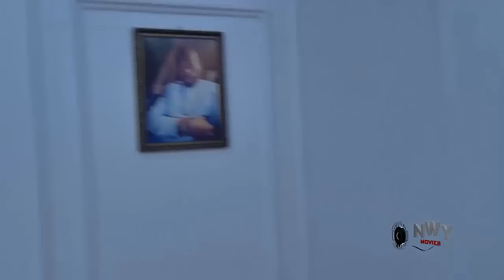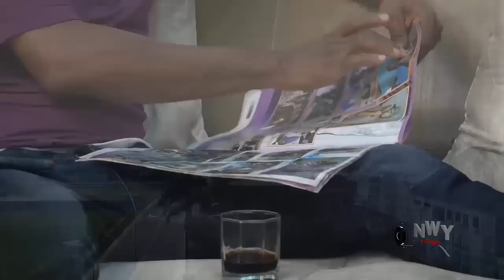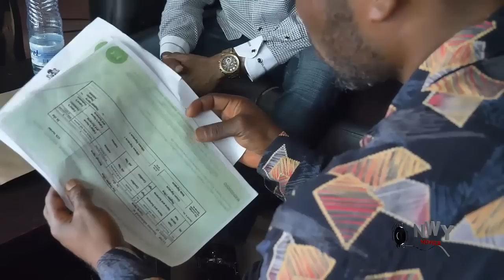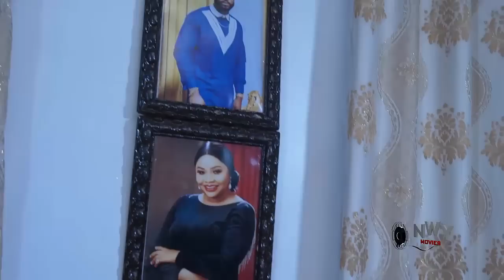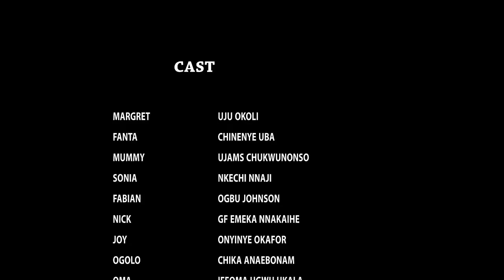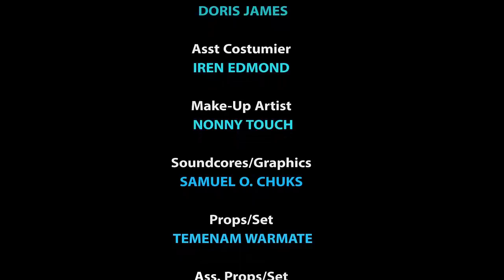The Heartles Stepmotha Was Shockd Whn D StepDaughta She Treatd As A Slave Fin Favor In D Bilionaire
MOVIE TITTLE:::
STARRING::: UJU OKOLI
COMPANY'S NAME::: PHILMOND PRODUCTION
YEAR::2022